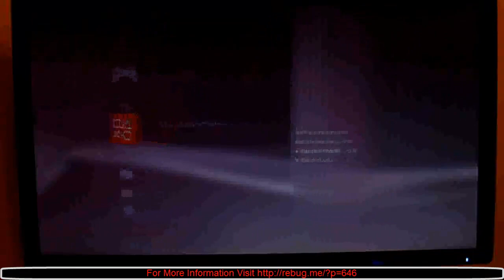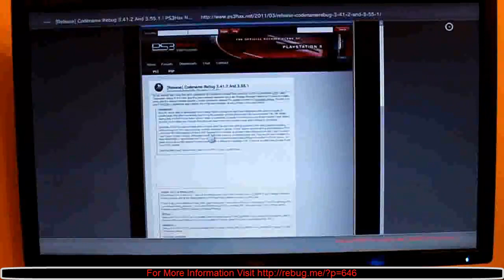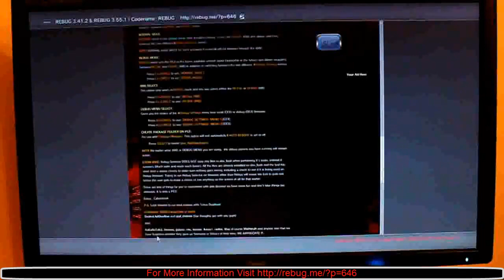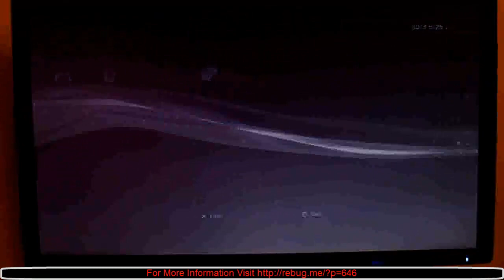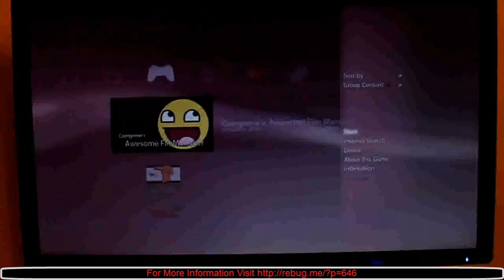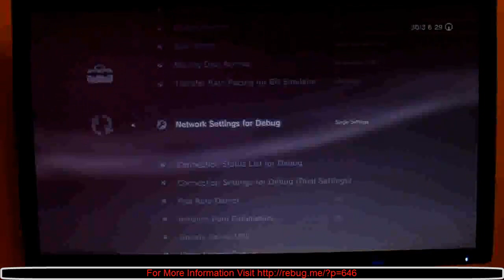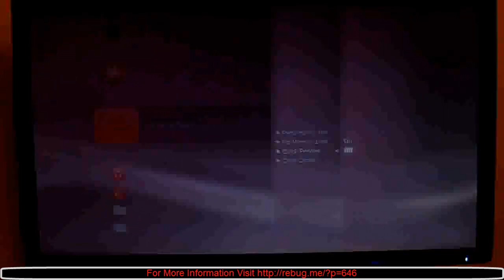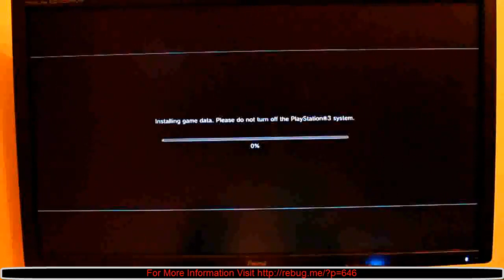REBUG 3.41.2 And REBUG 3.55.1 Video 2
Video for the new Codename Rebug CFW.

Sorry for quality, will update with a better version later.

Music
Space Bass
by Chemical DJ